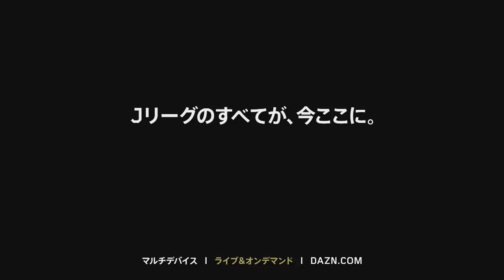2017Ｊ２リーグ第32節・週間ベスト5セーブ【髙原寿康選手選出】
2017Ｊ２第32節・週間ベスト5セーブにGK髙原寿康選手が選出されました！